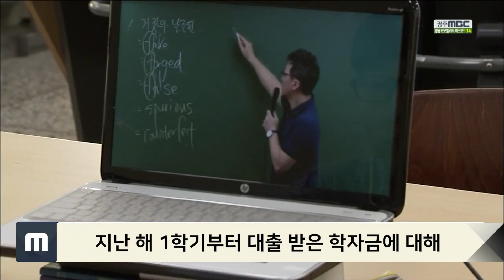지역 대학생 2학기 학자금 대출이자 지원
광주시가
지역 대학생과 대학원생들을 대상으로
올 2학기 학자금 대출이자를 지원합니다

지원 금액은 한국장학재단에서
지난해 1학기부터 대출받은 학자금에 대해
올 하반기에 발생한 이자 전액입니다.

지원 대상자는 다음달 30일까지
시 홈페이지를 통해 접수하면 됩니다.